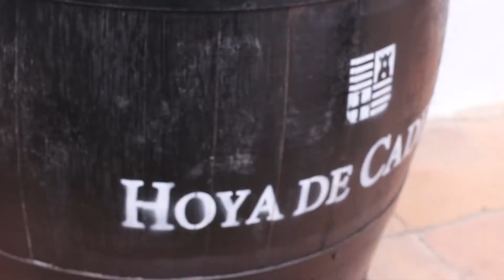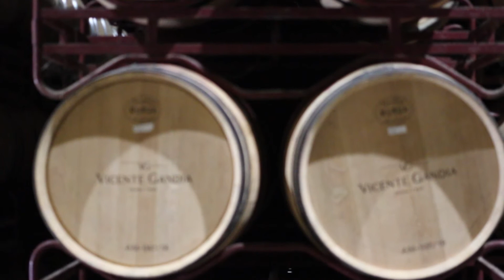un Turismo de Bodega, Bodega Hoya De Cadenas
보데가(와이너리) 투어, 보데가 오야 데 까데나스